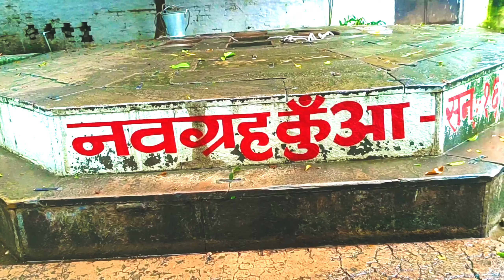1640 का बना यह नवग्रह कुँआ का किया है सचाई 😱🤗🥱 @sabirvlogs5299 1million viwes video #2024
1640 का बना यह नवग्रह कुँआ का किया है सचाई 😱🤗🥱 @sabirvlogs5299 1million viwes video #2024